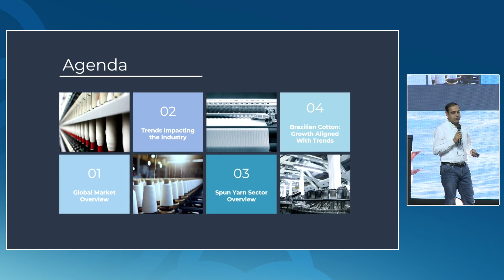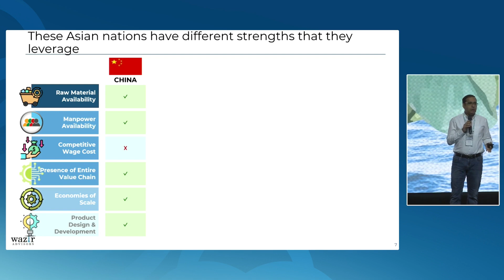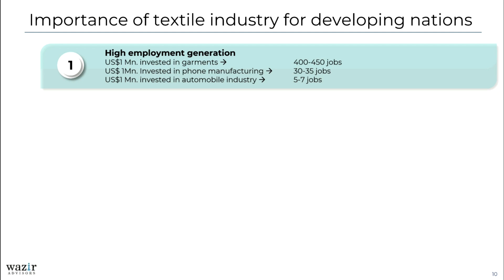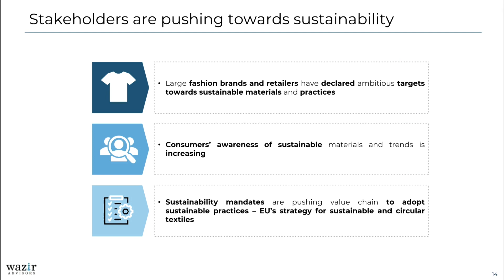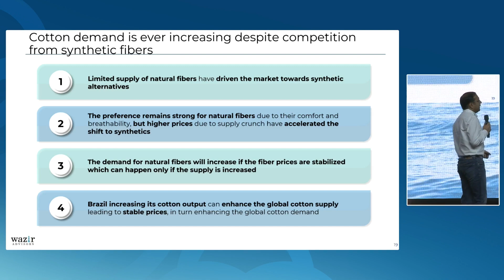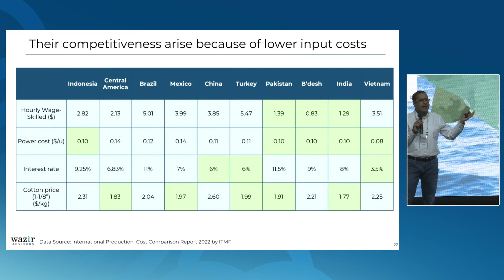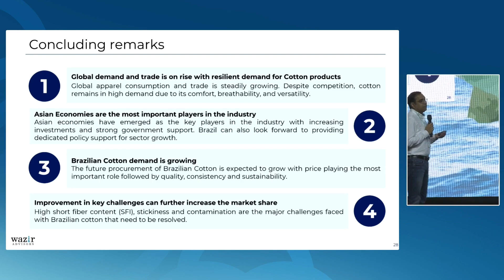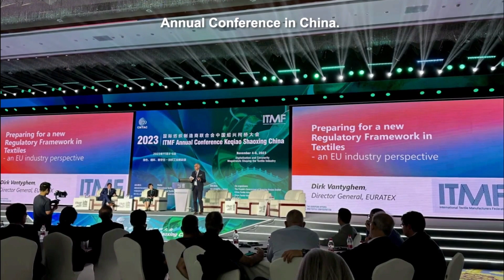Lecture: Rethinking Raw Materials by Mr. Varun Vaid, Wazir Advisors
Annually event held by the National Association of Cotton Exporters (ANEA) brings together the Cotton Production Chain, exporting players and Representatives of Related Entities.